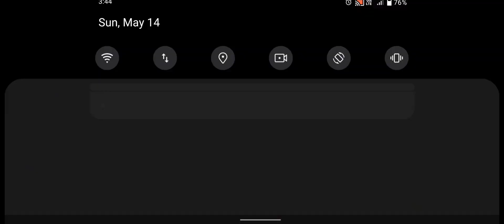Slender Insane - New Update - Android GamePlay #22